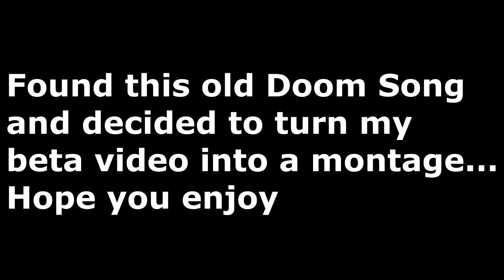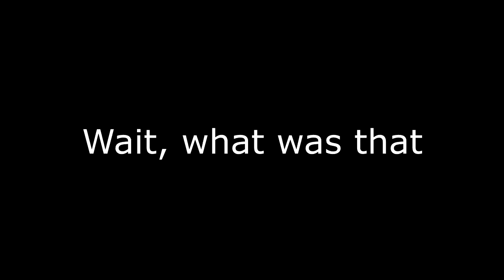Look Ma I made a MONTAGE!!!- Mirage Arcane Warfare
Ok... Where to start?
Was listening to old video game music and heard the song Hangar from Doom 1.

Loved it and since I was already making a video about Mirage- Arcane Warfare's open beta I figured I would make it into a bit of a montage. Then I realized I could add memes and had to go back through using Sony Vegas's clunky selection tools drag all the already cut tracks around and add things in after the fact. Took longer than I wanted but I enjoy the end product. Hope you do as well...

Oh and P.S. I obviously don't own the copyright to anything in this video. I mean it. I don't even own my own thought process for making the memes. Literally. It's not mine. I bought the video off a black market meme site operating out of West Philadelphia